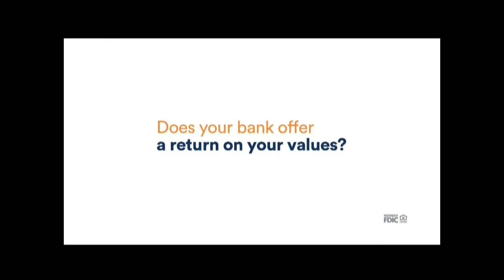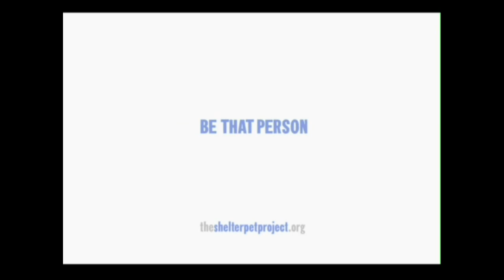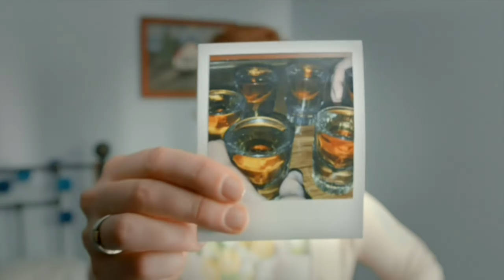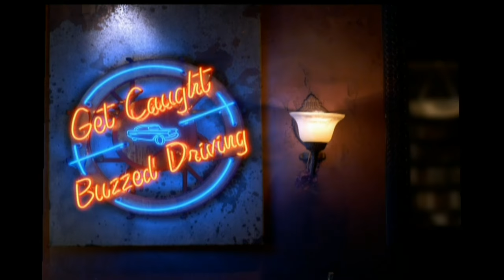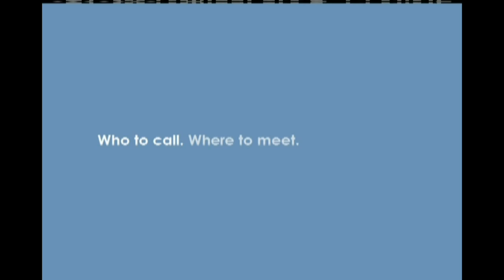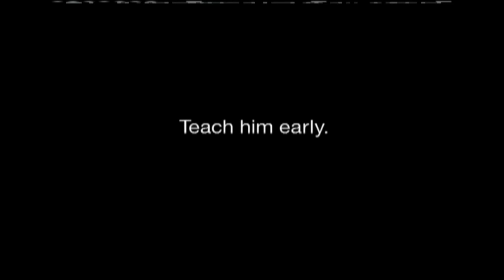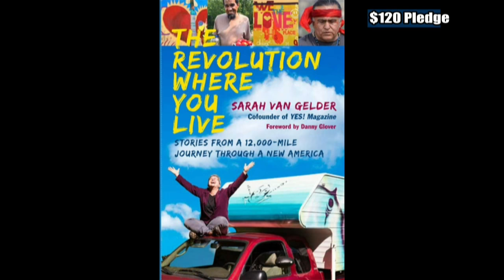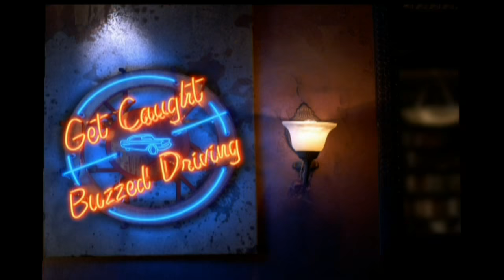The Bill Press Show - December 14, 2016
David Jackson, White House Correspondent for USA Today

Marcus Weisgerber, Global Business Editor at Defense One

Leo Gerard, President of the United Steelworkers Union

Joe Cirincione, Presi dent of Ploughshares Fund

Annie Linskey, National Political Reporter for The Boston Globe